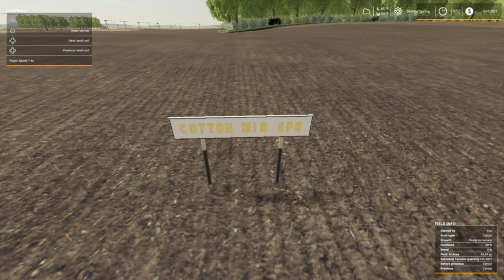Farming Simulator 19, Let's Play, (Roleplay) MidWest Horizon Ep 11, New Toy!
My Mail:
Tommy Miller
15 Trailer City Road
Luxora, AR 72358
Credit Music:
YouTube Library
Safety_Net